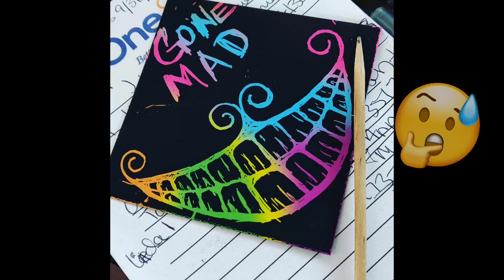QUARANTINE WEEK 4- I CHOPPED MY HAIR OFF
Do it yourself video...I tried to follow...